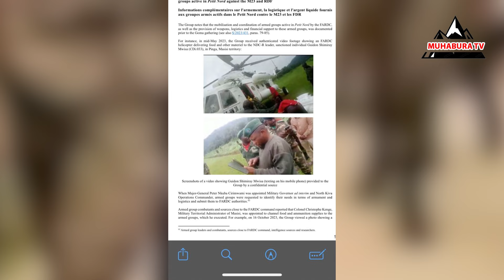BIRAVUGWA M23 IRAGAKOZE FDLR IGUYE MUMARIRA UWARUSIGAYE AKOMEYEMO NAWE BARAMURANGIJE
BIRAVUGWA KO UMUYOBOZI WA FDLR AHITANWE NA M23#CONGO_FDLR_FARDC_M23